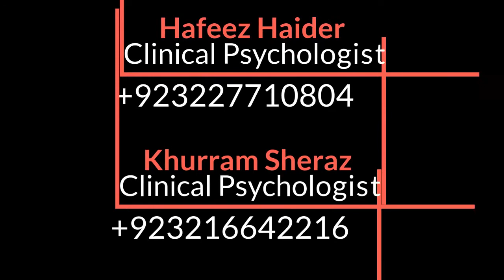How can We Find Solutions to Our Problems?